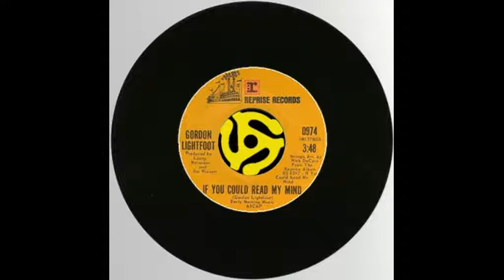Ted Yates Pop Music Trivia - Gordon Lightfoot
Some things you may not have known about Gordon Lightfoot and his biggest hit of all in this edition of Pop Music Trivia with Ted Yates.